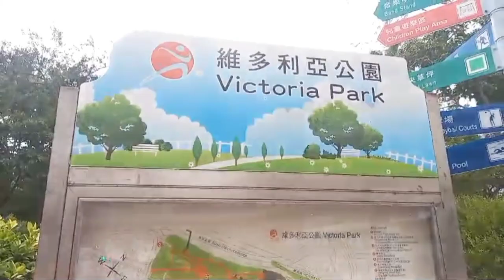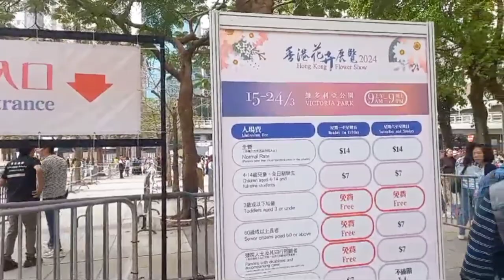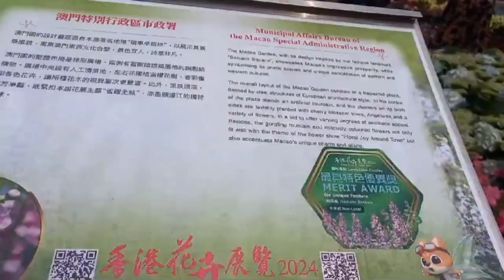HONGKONG FLOWER SHOW 2024/HONGKONG TOURIST SPOT/FLOWER SHOW /NANCYKEN CHANNEL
HONGKONG FLOWER SHOW 2024 sa VICTORIA PARK. @nancykenchannel9918